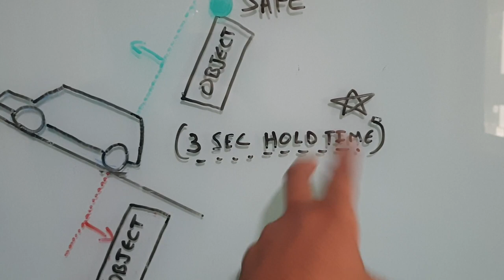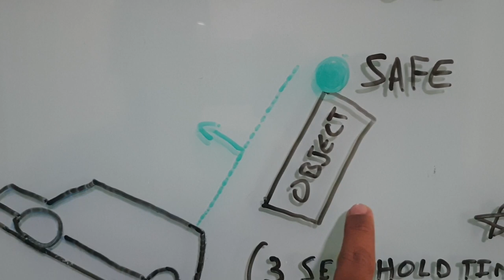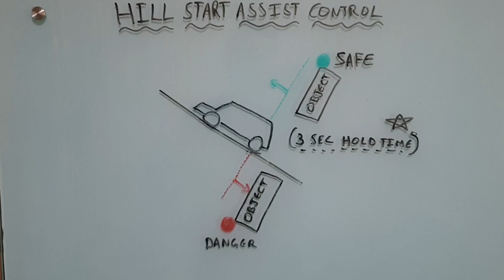Working of Hill Start Assist control | HAC| Fortuner/Crysta/Toyota Hill start assist control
Hey everyone in this video you can see the exact working of Hill Start assist control and how it enhances safety.

Note: Please check the owners manual for your vehicles brake holding time.

Thanks